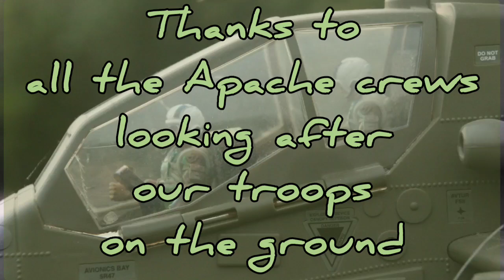Inching's Fatpache Firearms Display Team thank Apache crew. HM Forces Army Air Force. The Outpost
Inching Islands' very own Fatpache aircraft take part in firearms display to thank all Apache support and air crews all over the world, looking after our ground troops.

The Outpost Keating
Jugroom Fort

Special thanks to The MrDr for his slo-mo and for his heroic weight lifting of the big birds.

Thanks to YouCut and Pixabay